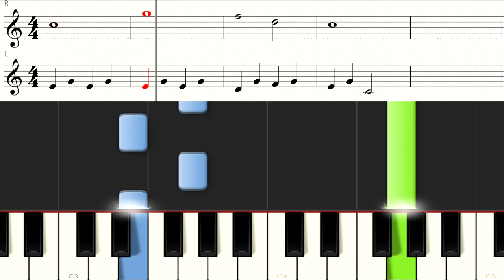Beyer Piano 17 バイエル ピアノ教本 楽譜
奏でてみようよシリーズ　バイエル楽譜　楽譜付
ピアノ　ピアニカ教則本
Synthesia,